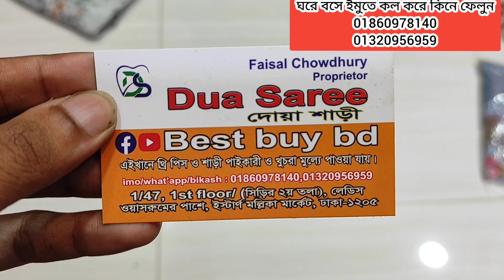গরমের অফারে ইন্ডিয়ান রেসিকা সিল্ক থ্রি পিস কিনুন কম টাকায়।new reshika silk three piece.